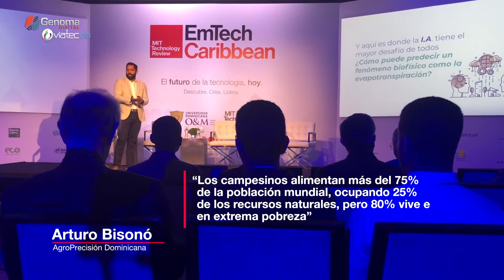Resumen EmTech Caribbean 2019|Parte 3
En su tercer año consecutivo en la República Dominicana la conferencia EmTech Caribbean, iniciativa de MIT Tech Review y la Universidad O&M, reunió a un selecto grupo de conferencistas locales e internacionales que ofrecieron valiosos insights sobre tecnología emergente. Aquí un breve resumen que abarca la parte del impacto sectorial de la inteligencia artificial y robótica. Visita viatec.do para más.